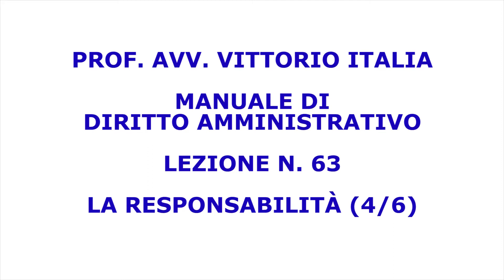Manuale di Diritto amministrativo - Lezione 63 - La responsabilità 4/6